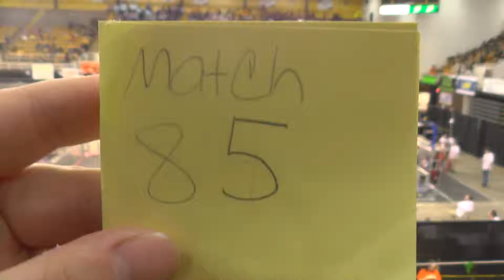2014 MAR Champs - Qualification Match 85